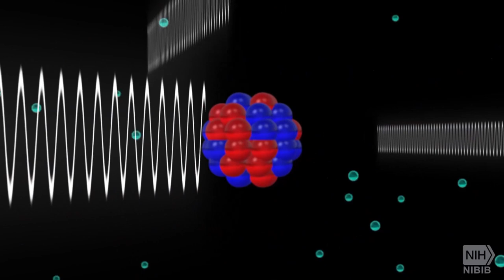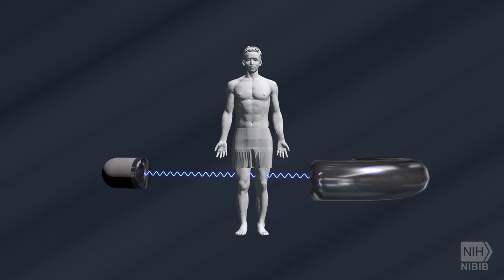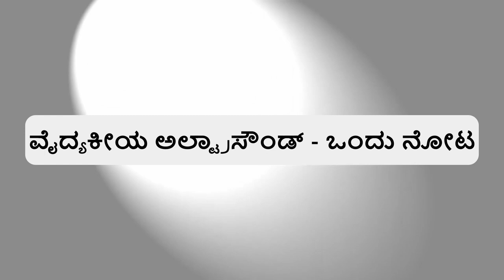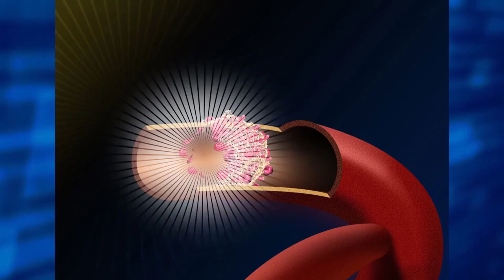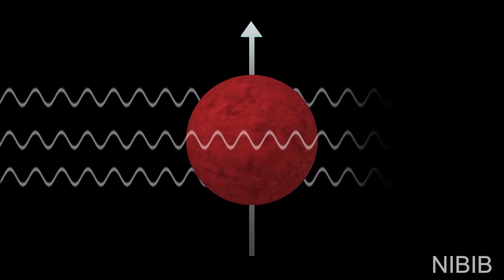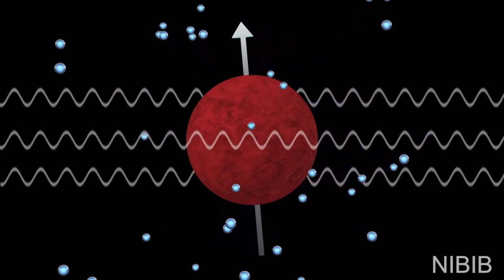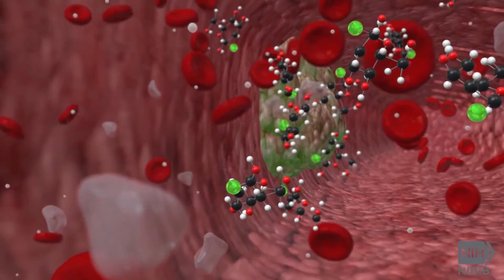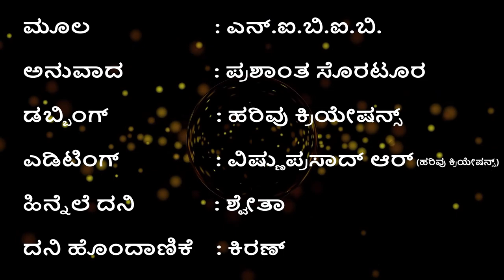CT ಸ್ಕ್ಯಾನ್, ಎಕ್ಸ್ ರೇ, ಅಲ್ಟ್ರಾ ಸೌಂಡ್, MRI, PET ಸ್ಕ್ಯಾನ್ ಏನಿವು? / medical images (Kannada)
This is consolidated video of medical images series by NIBIB.

Video explains in Kannada about X ray, CT scan, Ultrasound, MRI scanning and PET Scan technolgy.

ಕನ್ನಡ ಅನುವಾದಗೊಂಡ ಈ ವಿಡಿಯೋ ಕೆಲವು ವೈದ್ಯಕೀಯ ತಂತ್ರಜ್ಞಾನಗಳನ್ನು ವಿವರಿಸುತ್ತದೆ. ಎಕ್ಸ್ ರೇ, ಸಿಟಿ ಸ್ಕ್ಯಾನ್, ಅಲ್ಟ್ರಾಸೌಂಡ್, ಎಂ ಆರ್ ಐ ಮತ್ತು ಪೆಟ್ ತಂತ್ರಜ್ಞಾನ ಕುರಿತು ಬೆಳಕು ಚಲ್ಲುತ್ತದೆ.